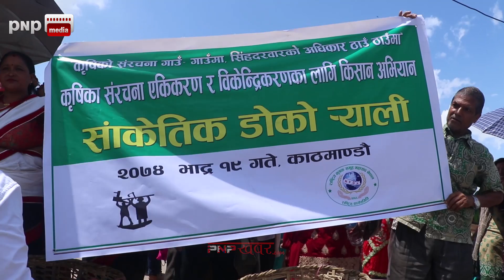डोको बोकी राजधानीमा किन निस्के किसानहरु ? || PNP ONLINE TV